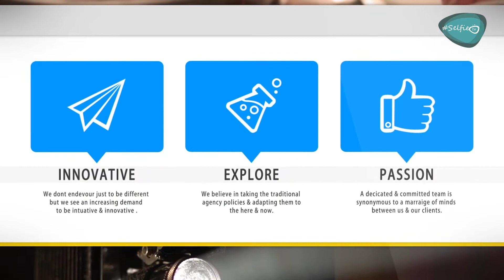Making of Coffee Confessions - Season 1 Episode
Coffee Confessions SEASON FINALE right here.

This week's episode showcased how Coffee Confessions Season 1 came into being and became a success as an online Talk show.
Watch exclusive behind the scenes footage, bloopers, gag reel and more.
Witness all the fun that took place on set, and also short messages from our dear crew members in our season finale episode.

We will be back with a bang the next season with brand new topics, different opinions and various discussions.

Saher Mahmood | Zareen Khan | Kalyan Chakarvarthy | Achsah Oommen | Salih K